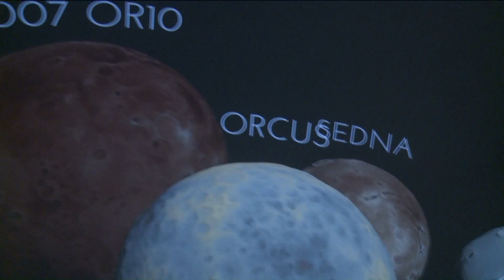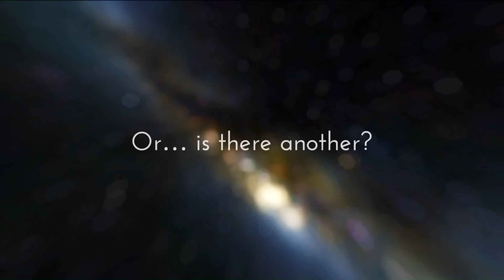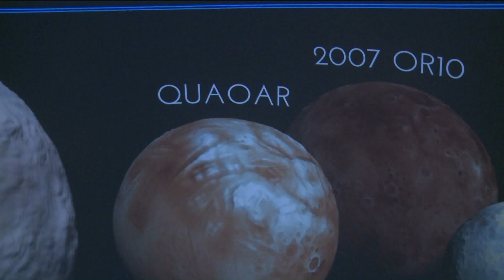'Planet Nine' Science Museum of Virginia